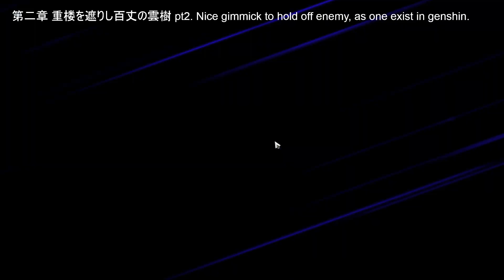HonkaiStarRail 230730 第2章：重楼を遮りし百丈の雲樹 pt2